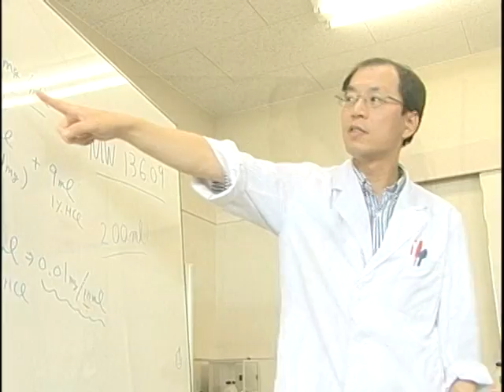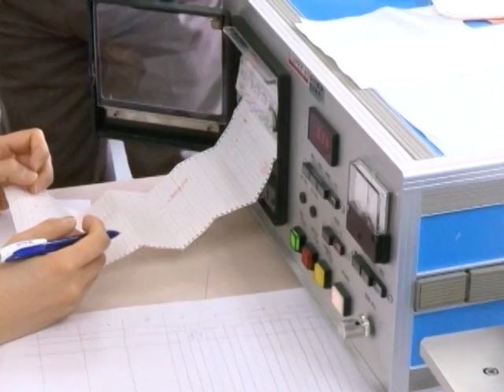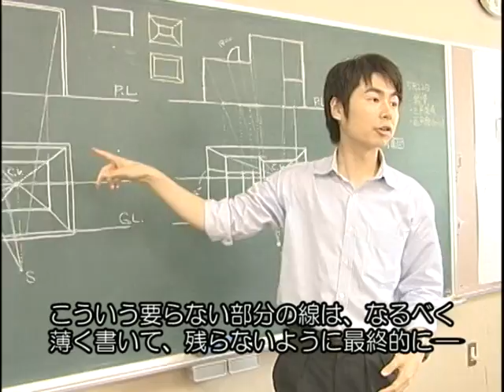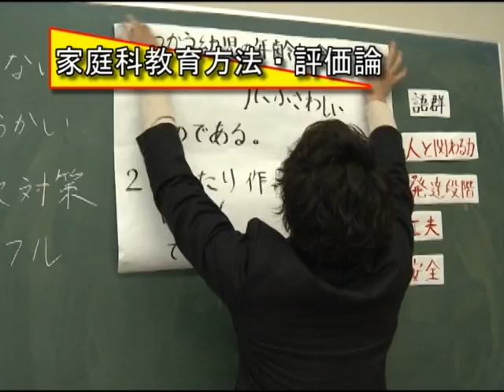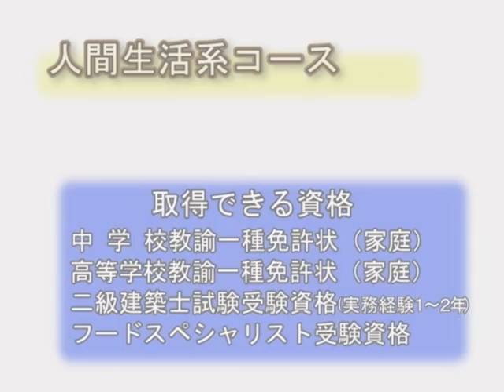広島大学教育学部人間生活系コースの紹介動画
広島大学教育学部人間生活系コースの紹介動画です。